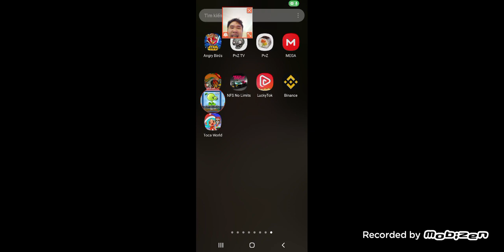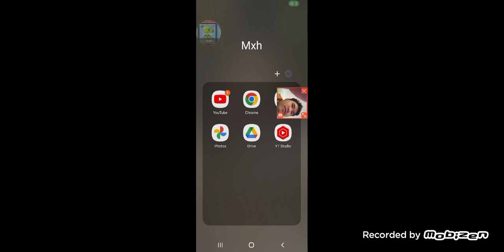angry birds star wars unused level episode 2